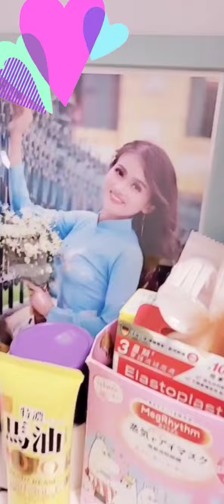Bday Sep 24 storm Yagi